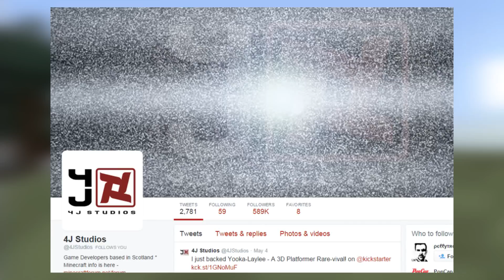Minecraft's Third Birthday Discussion! [Xbox/Playstation]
Minecraft's Xbox Third Birthday Discussion: What are we getting?

Minecadia!